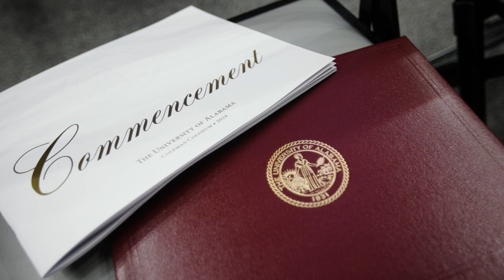2024 Summer Commencement Recap | The University of Alabama